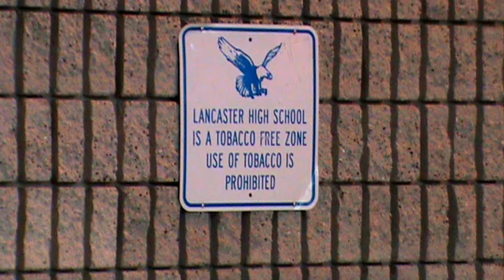Normal Life: Lancaster High School (2012) - Part 34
I Was In Lancaster High School, Because I Was Doing One Of My Errands And Decided To Take Pictures Of How It Is.